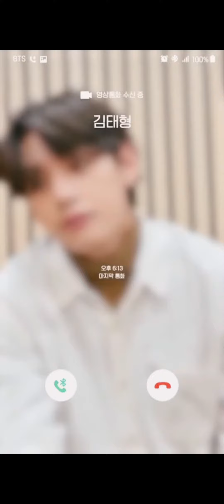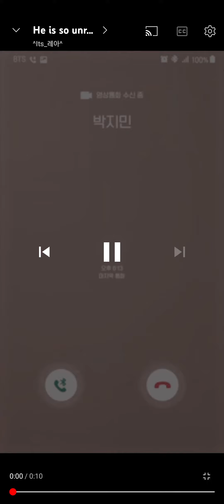All bts members video call version! [Please give credits while taking]